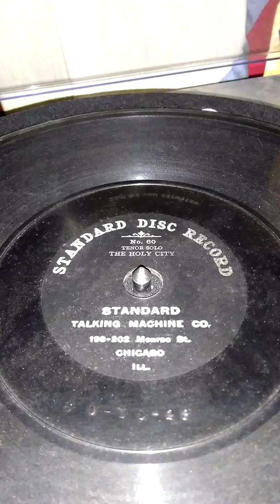The Holy City....Henry Burr...1904..When he was 22 years old.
Columbia/Standard..60 take 10  .. A few recordings ago I added Albert Campbell doing this .. Now I add Henry Burr who would be his associate for many years. Here is Harry McClaskey (his real name) when he was just 22 years of age at the dawn of an industry that he would dominate for the next two decades.